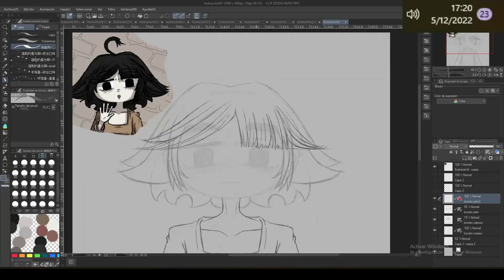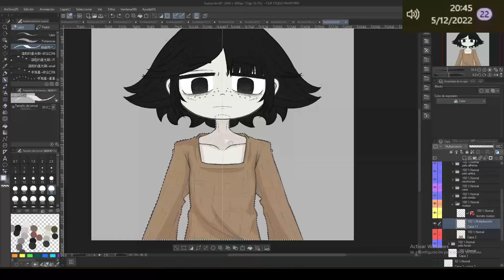Creando Modelo vtuber de Jab (dibujo separado en capas) 1 DE X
ando haciendo un model V-tuber de mi personaje, aqui la dibujé con sus partes separadas en capas
¿por  que hago un modelo vtuber de jab? por que es divertido y quiero aprender XD
mi IG: @sakaki_764